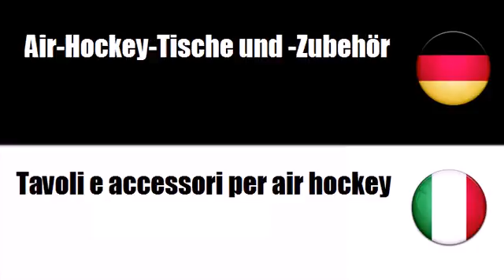Deutsch + Italienisch = Giochi da tavolo e attrezzature